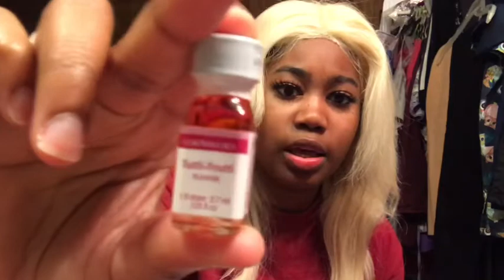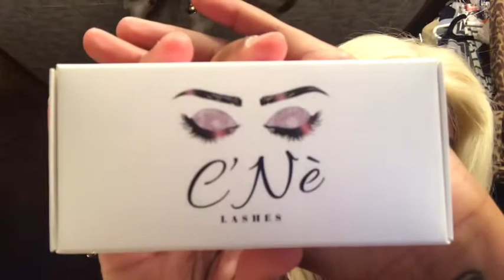Entrepreneur Life Ep 1 | Unboxing Supplies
I can’t wait to share my journey with you all. I have started my own lash line and currently working on homemade lipglosses. I will keep you all updated on when you can order online.

For more information please follow @cne_lashes on instagram for future updates.

Follow @lavishedbeauty to get your hands on the lipgloss I’m using in this video.

If you have friends and family that are small businesses owners it’s F R E E to Support. Share a post, like a picture, comment and emoji...anything to give them the courage to go on being great. It helps trust me. ❤️

Sending much love and light to you beautiful spirits ❤️🤘🏾

Song: Kem - Love Calls